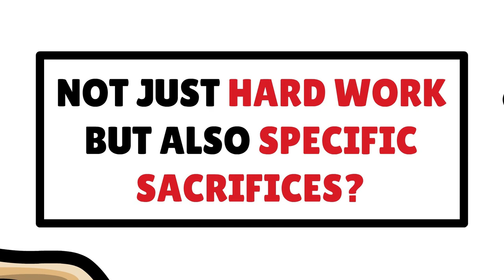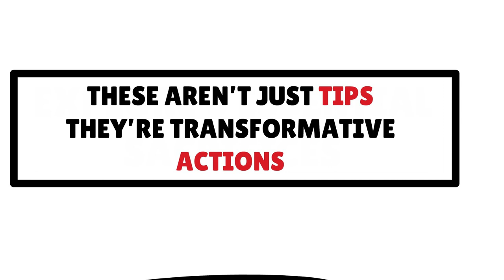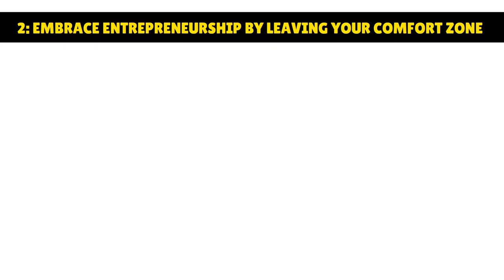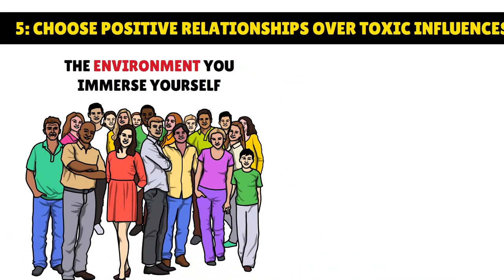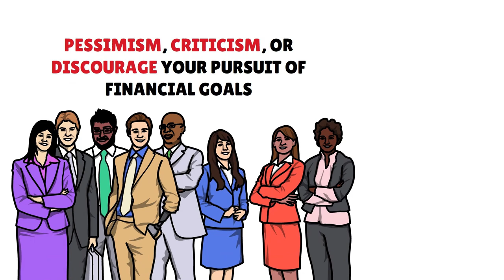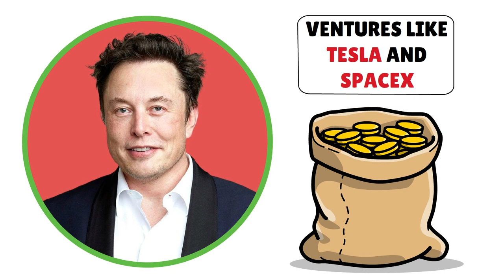6 SACRIFICES You Need To Make If You Want To Be RICH!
6 SACRIFICES You Need To Make If You Want To Be RICH!

Do you ever find yourself dreaming of wealth, yet feel like it’s just out of reach? In today’s fast-paced world, achieving financial abundance seems more challenging than ever. But if I told you that the path to riches requires not just hard work, but also specific sacrifices?

Yes, that’s right. To unlock the door to wealth, certain comforts and habits need to be reassessed, and sometimes, let go. It’s not all about earning more – it’s about strategic sacrifices that pave the way for substantial financial growth.

In this video, we’re going to explore 6 essential sacrifices you need to make if you truly want to be rich. These aren’t just tips; they’re transformative actions that can drastically alter your financial landscape.

And just when you think it’s all about giving things up, I’ll show you how these sacrifices can open up new doors to opportunities and financial freedom you never thought possible. So, are you ready to make the changes necessary to turn your dreams of wealth into reality?

Chapters:
0:00 Intro
1:39 Sacrifice Your Time for Continuous Learning
3:08 Embrace Entrepreneurship by Leaving Your Comfort Zone
4:30 Sacrifice Impulsive Spending for Financial Discipline
6:47 Abandon Unproductive Habits for Time Management
8:02 Choose Positive Relationships Over Toxic Influences
10:00 Sacrifice Job Security for Investment Opportunities

► Suggested books to read and listen to:

1. The Intelligent Investor
2. Fortune's formula
3. The psychology of Money
4. Rich Dad Poor Dad
5. CashFlow Quadrant
6. The Compound Effect
7. Secrets Of The Millionaire Mind
8. The Millionaire Fastlane
9. Atomic Habits
10. The 4-Hour Work Week
11. The Richest Man In Babylon
12. The 7 Habits of Highly Effective People
13. The 5 AM Club